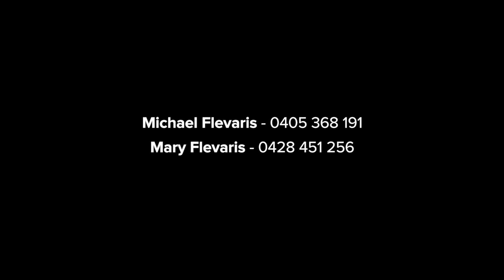Kirrawee, 12/27 Durbar Avenue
12/27 Durbar Avenue Kirrawee NSW

Marketed by:
(M) McGrath Brighton-Le-Sands
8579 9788